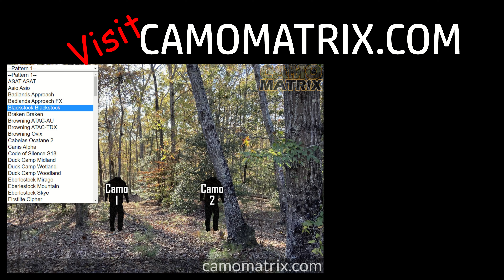TrueTimber Kanati hunting camo in Human and Deer Vision on 14 Backgrounds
See TrueTimber Kanati hunting camo on 14 different Background in both human and deer vision so you can make the best decision for what pattern works the best for your environment.